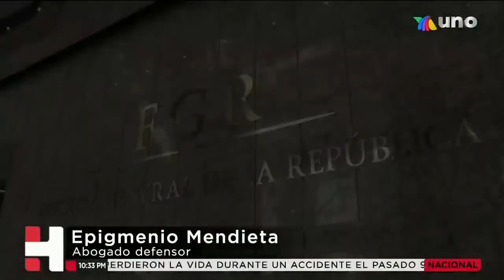Rosario Robles permanecerá en la CÁRCEL; ya lo determinó un juez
Rosario Robles permanecerá en la cárcel, pues así lo determinó un juez de control. Por cuarta ocasión, se le negó a la ex funcionaria continuar su proceso en libertad, pues se consideró que existe riesgo de fuga.

Durante la audiencia, Robles interrumpió varias veces al juez para exponer sus puntos y expresar su desaprobación, misma que también expresó a través de gestos su hija, Mariana Moguel, quien estuvo presente en la audiencia.

Juan Pablo Reyes con el reporte en Hechos.

Ahora podrás ver tus noticieros favoritos en Youtube, a través de Tv Azteca Noticias. No te pierdas Hechos AM; Hechos Meridiano con Alejandro Villavazo y Christian Lara; Hechos Noche con Javier Alatorre; Hechos Sábado con Carolina Rocha y Hechos Domingo con Jorge Zarza. Todas las noticias en vivo, las encontrarás en este canal.